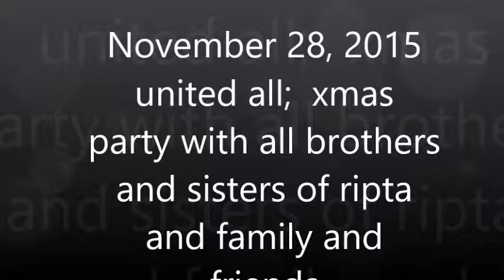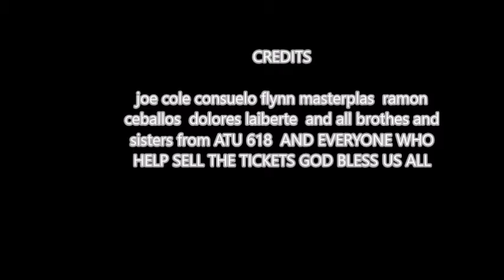November 28, 2015 mp4 SANYO PIC of the year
salsa mix